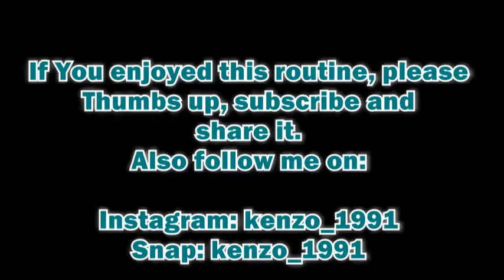Words || Modern`Jazz routine by Piotr Korol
Modern`Jazz
Choreography by Piotr Korol